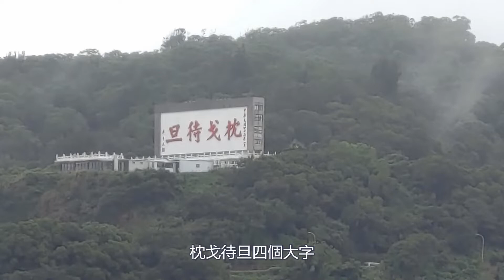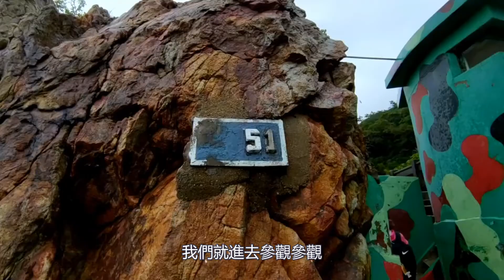馬祖跳島玩系列5 枕戈待旦不是整個完蛋？「戰地風情」：鐵堡鑿空礁岩矗立海濱，無敵海景好美 / 枕戈待旦超級地標已成回憶/不管大陸船越界採海砂，馬祖海底電纜危險囉？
到馬祖南竿一定要看抗中保台的超級地標：枕戈待旦。但諷刺的是，大陸採砂船越過海峽中線，到馬祖海域進進出出卻沒有人管，難道，我們政府就不怕台、馬之間的海底電纜被扯斷，造成網路癱瘓嗎？到南竿有一個必看的戰地景點--「鐵堡」。鐵堡是鑿空礁岩矗立在海濱，鐵堡有無敵海景，好美好特別，蛙人就駐守在海濱的堡壘裡，防衛對岸的水鬼登陸摸哨。除了看鐵堡還可以再看勝利堡，勝利堡是高階長官駐守的指揮所，景緻特殊，也很值得一看。